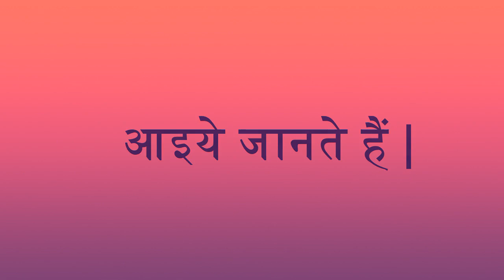द्रौपदी का पहला प्यार अर्जुन नहीं कर्ण थे !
हमारे चैनल में आपका स्वागत है , इस विडियो में देखें महाभारत से द्रौपदी की प्रेम कथा , जो अर्जुन या पांडव से नहीं बल्कि कर्ण से प्रेम करती थी !
धन्यवाद!